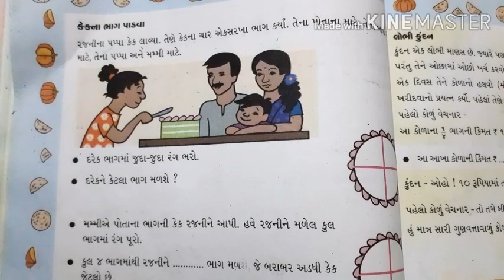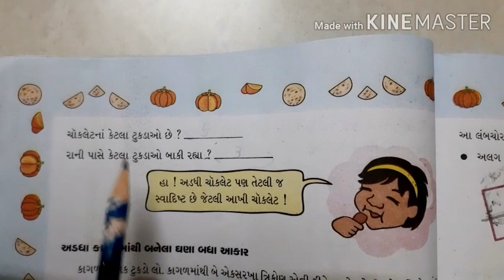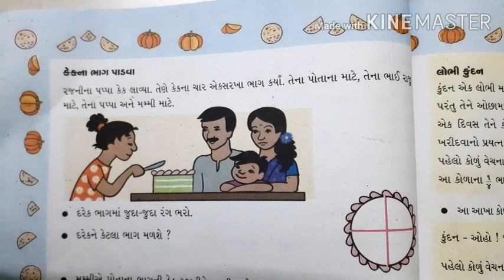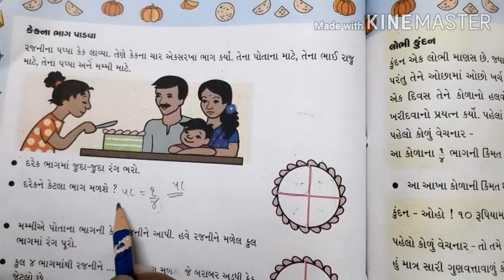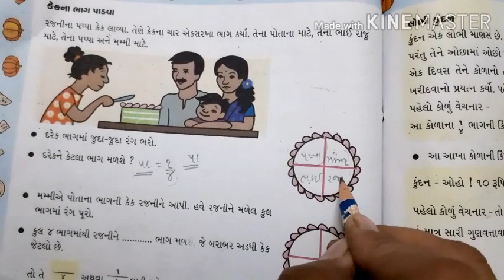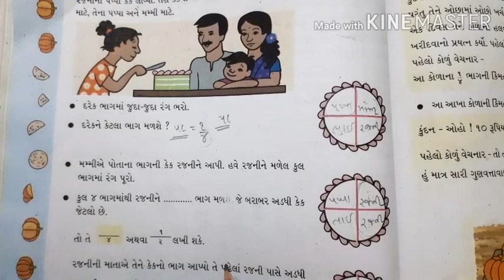Std 4 maths ch 9 અડધું અને પા (ભાગ-૨)